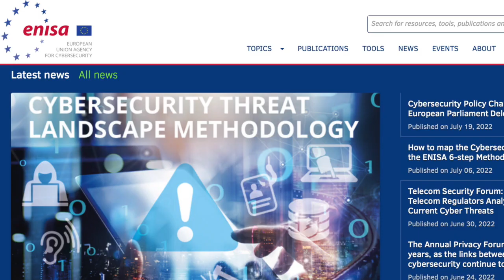ENISA Lead Certification Expert reflects on Java Card Forum longevity & future of Java Card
As part of the 25th Anniversary series (2022), Eric Vétillard, Lead Certification Expert at ENISA explains ENISA’s certification mandate and discuses how Java Card certification schemes are related to the ENISA scope. He also reflects on his time as the JCF Technical Committee (TC) Chairman and how it has shaped his career path since.